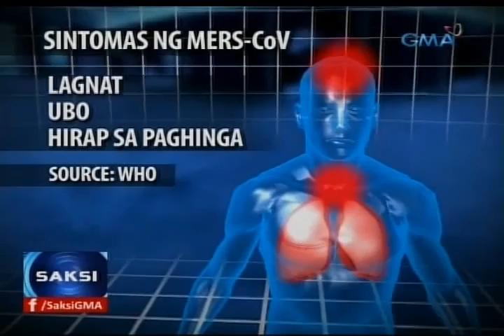Saksi: 11 nakasalamuha ng Pinay nurse na may MERS, binabantayan sa RITM